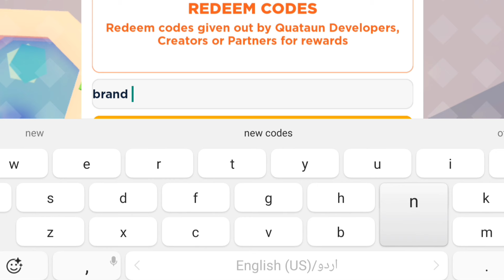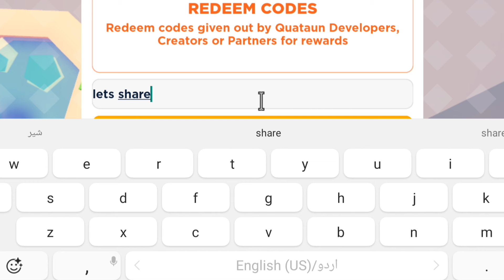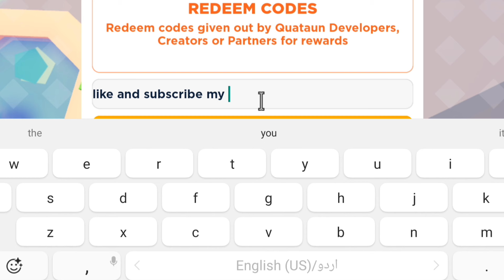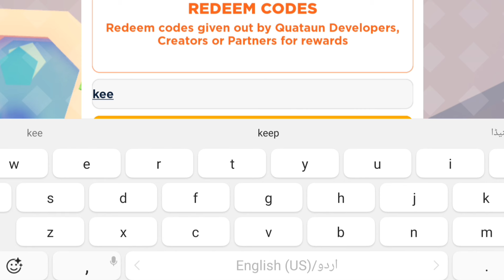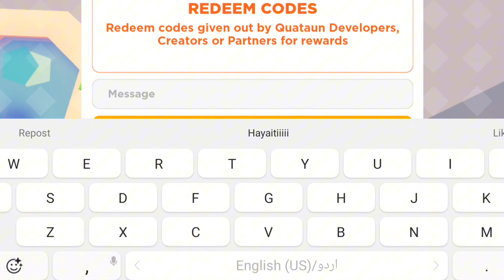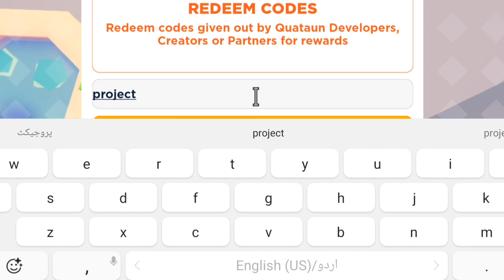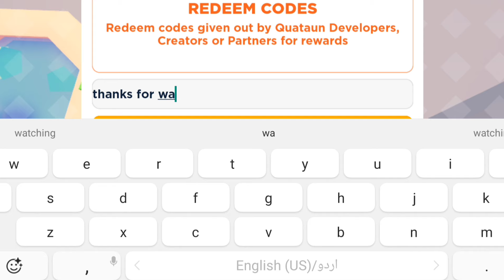*NEW* NEW PLS DONATE REDEEM CODES FOR ROBUX 2024 - ROBLOX PLS DONATE CODES - PLS DONATE CODES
Today in this interesting video we are going to tell you about New redeem codes for PLS DONATE 2024 . I hope you this video like you.

Tap the ‘redeem’ button to the left of the screen
Type or paste your code into the text box
Hit redeem

thanks for.